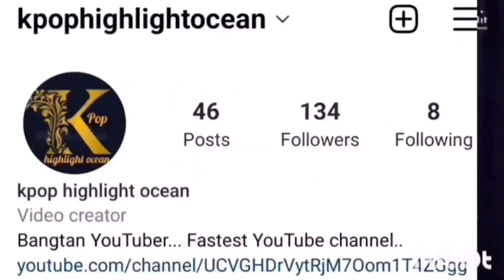Jungkook ने किया आपके brand का promotions 🤗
bts member
bts shorts
bts short
bts related news
bts v
Jungkook
taehyung
bts v
BTS member say run BTS Close
run BTS Close
Jungkook in Indian city
Jungkook look in Indian cities
Indian Army's meet Jungkook
Indian army meet Jungkook
Indian Army's see  Jungkook in India
Jungkook coming in India
Jungkook Calvin Klein
Jungkook brand ambassador of Calvin Klein
Jungkook brand ambassador
Jungkook showing underwear
Jungkook showing underwear on live
Jungkook showing underwear on Weverse live

Jimin
Jin
suga
rm
namjoon
jhope
BTS army
Jungkook crying
Taehyung Married
Jungkook Instagram